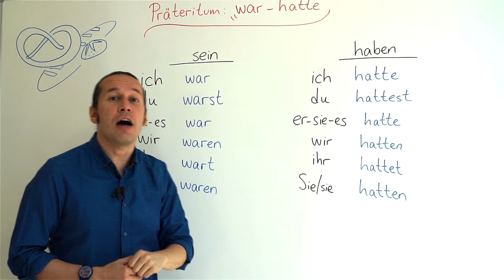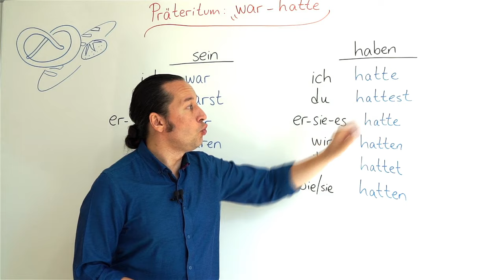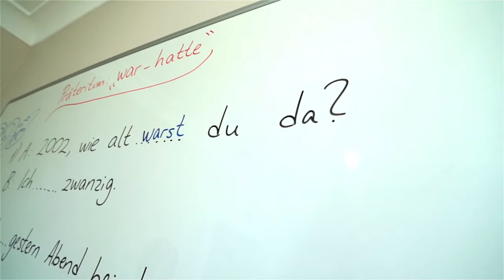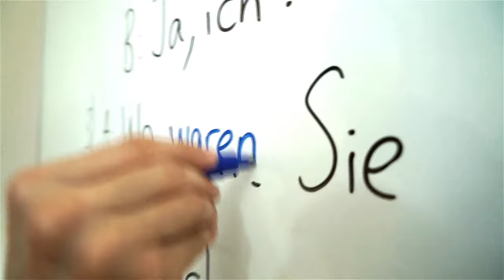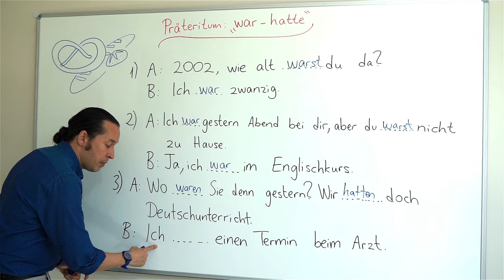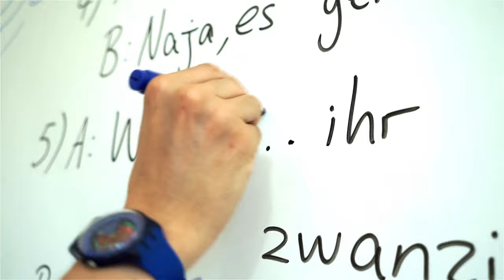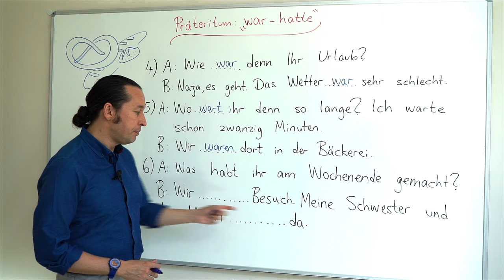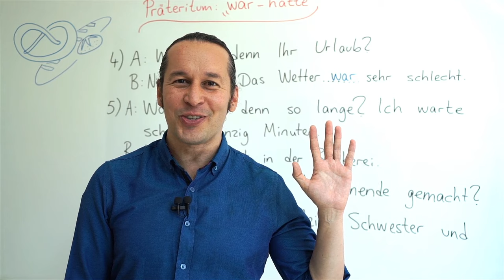Almanca Temel A1/A2 Ders - 70 Präteritum: war - hatte | Almanca Geçmiş Zaman - " sein " ve " haben "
Almanca öğreniyorum diyen herkese merhaba. Bu Almanca Kolay dersimizde, Präteritum: war - hatte | Almanca Geçmiş Zaman - " sein " ve " haben " çekimleri ile birlikte öğreneceğiz. Daha önceki derslerimizde Präteritum konusunu incelemiştik. Bu Almanca dersimizde konuyu derinleştiriyoruz. Dersinizi işlerken yeni Almanca kelimeler de öğrenmeye devam ediyoruz. Almanca kelimelerin doğru telaffuzlarına dikkat.